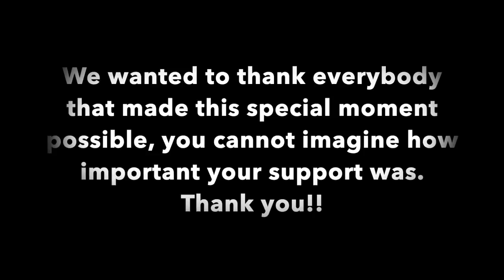MEETING FOR THE SECOND TIME [BRAZIL TO SPAIN] - LONG DISTANCE RELATIONSHIP | LOBELO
Here we are, after one year and some months, together again, it was one of the most special moments in out lives so we want to thank every single person that helped make this moment possible, thank you for your support, it was truly amazing.